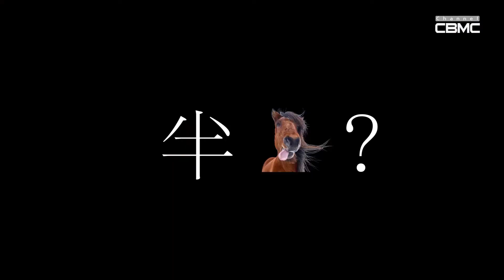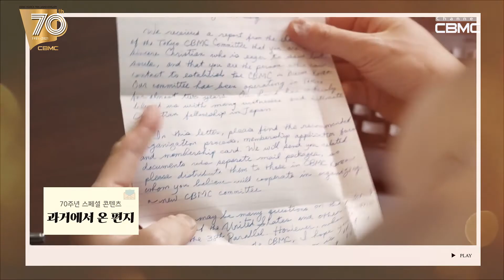채널CBMC 9월 특별 편성을 알려드려요!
이번 달에는 아주 특별한 날이 있죠?
9월 26일, 바로 CBMC의 70번째 창립기념일인데요,

채널CBMC에서 준비한 특집 콘텐츠!
등미남이 소상히 알려드릴게요:)

*9/15(수) CBMC 70년 역사 속으로 당신을 초대합니다.
‘과거에서 온 편지’

*9/27(월) 올해 입회한 새싹 회원부터 최고령 회원까지,
CBMC회원 3인방을 통해 들어봅니다.
‘세대공감, 오! 나의 CBMC’

놓치지 마시고 주변에 널리 알려주세요!^^